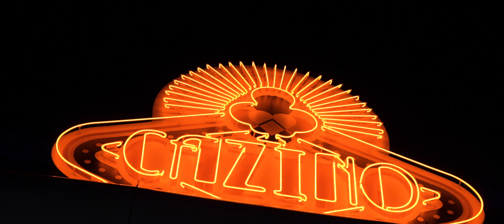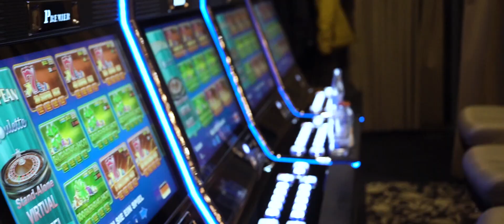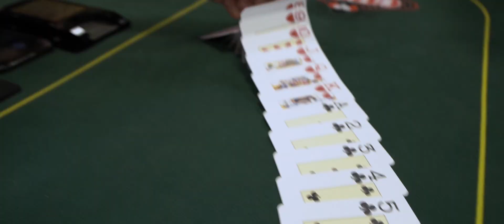Theo Voinea - 7 Royal (BEHIND THE SCENES)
Locație:
Ramada Plaza Craiova